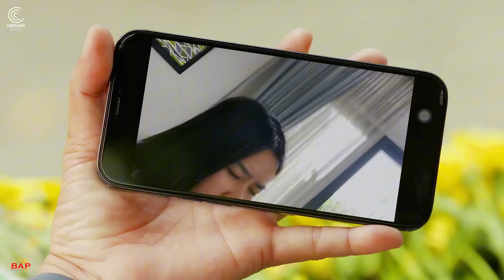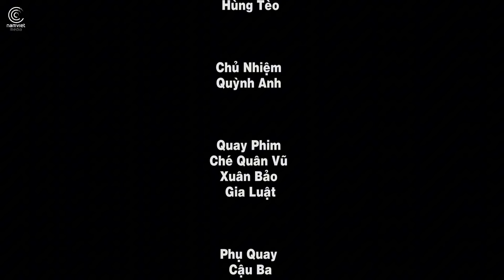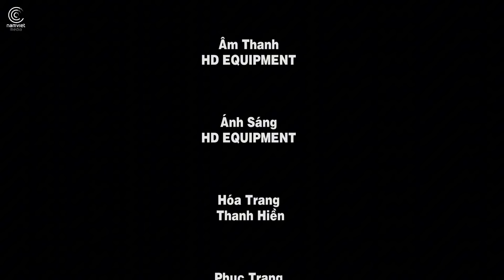Hài Cười Xuyên Việt Của Long Đẹp Trai - Bí Kiếp Mượn Nợ Của Long Đẹp Trai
Hài Cười Xuyên Việt Của Long Đẹp Trai - Bí Kiếp Mượn Nợ Của Long Đẹp Trai ♥ Facebook

CÀ TƯNG TV